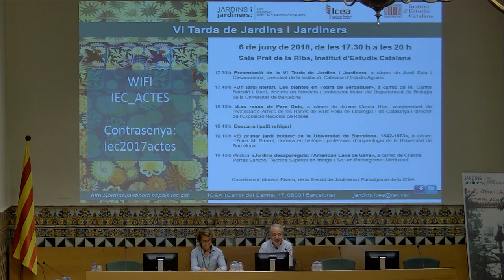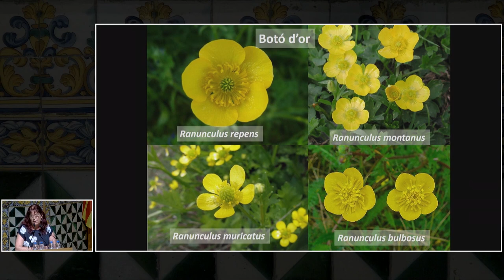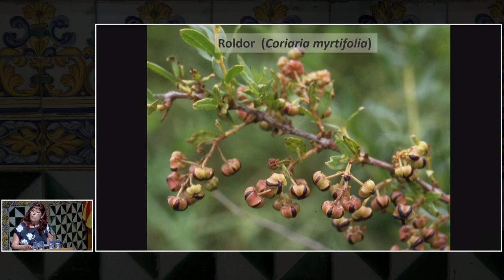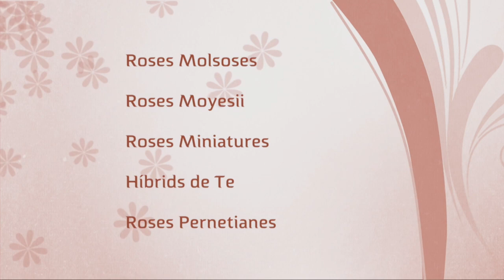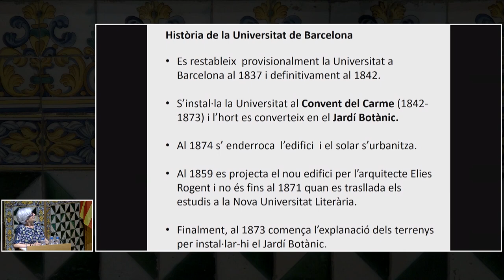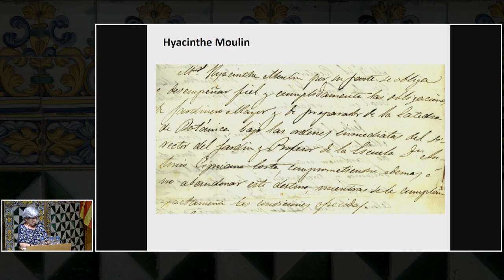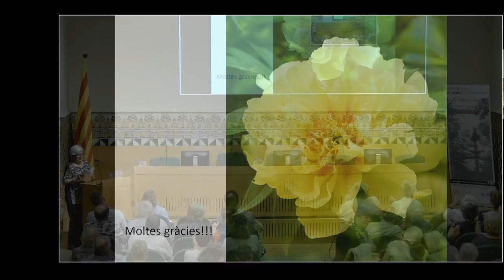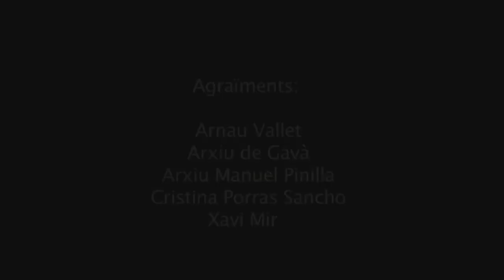VI Tarda de Jardins i Jardiners 2018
Jornada amb diverses xerrades a càrrec de M. Carme Barceló, doctora en farmàcia i professora titular del Departament de Biologia de la Universitat de Barcelona; Jaume Garcia Urpí, vicepresident de l’Associació Amics de les Roses de Sant Feliu de Llobregat i director de l’Exposició Nacional de Roses; Anna M. Rauret, doctora en història i professora d’arqueologia de la Universitat de Barcelona, i Cristina Porras, tècnica superior en imatge i so i en paisatgisme i medi rural.

Organització: Institució Catalana d’Estudis Agraris de l'Institut d'Estudis Catalans.

L'acte va tenir lloc el 6 de juny de 2018 a la Sala Prat de la Riba de l'IEC.